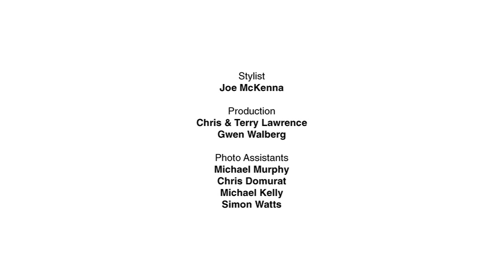Bruce Weber - "If I Take Your Picture Will You Take Mine?" feat. Mia Wasikowska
Official YouTube channel of acclaimed photographer and filmmaker, Bruce Weber.